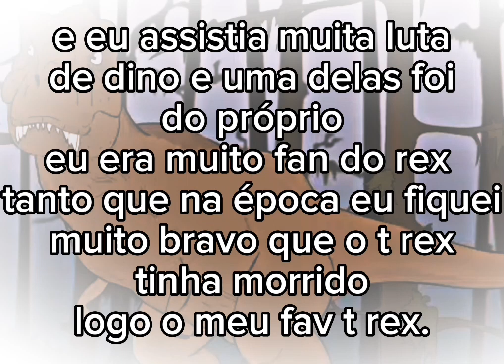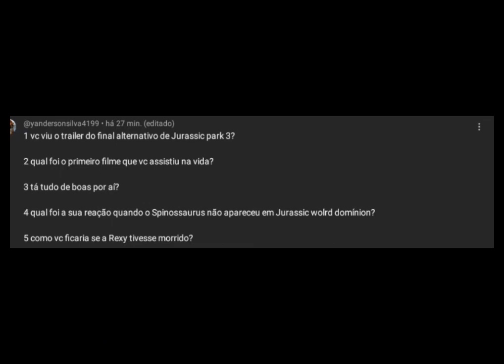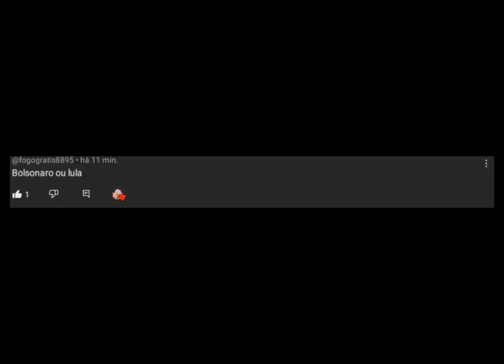respondendo suas perguntas pt.1/3